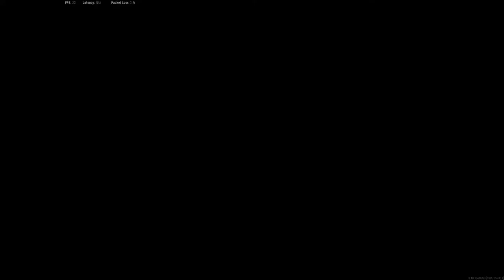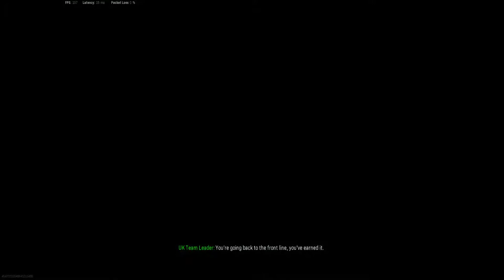Transmissão ao vivo de Marcelo Macedo